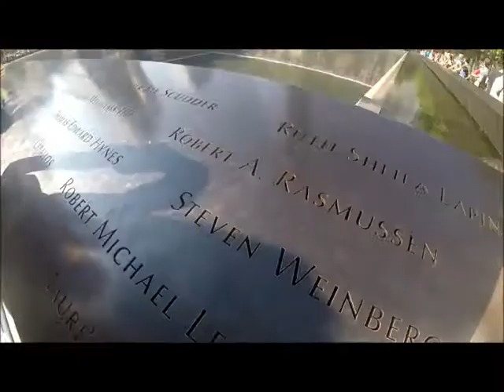AWESOMESTEREST ALMOST SUMMER TRIP! ;)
Washington D.C., New Jersey, New York

Summer; Written and Performed by Calvin Harris